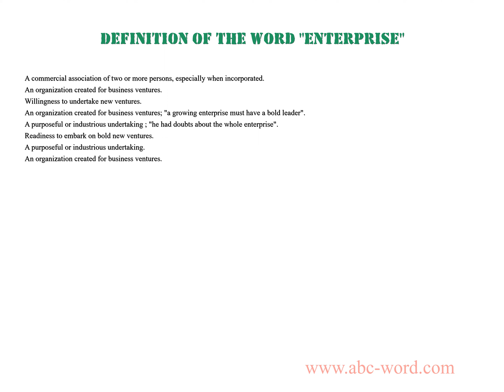Definition of the word "Enterprise"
you will find full information about this word "enterprise".
From the video you will learn the definition for the word enterprise. The lexical meaning of the word enterprise. What does the word enterprise mean? And much, much more...